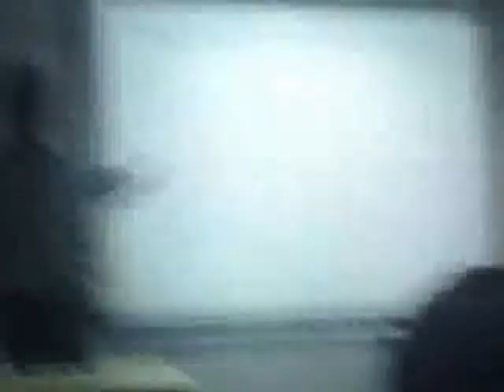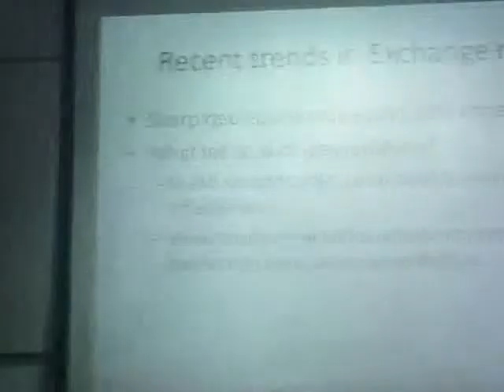Dr N R Bhanumurthy at IMT